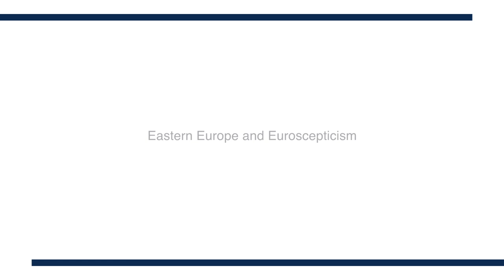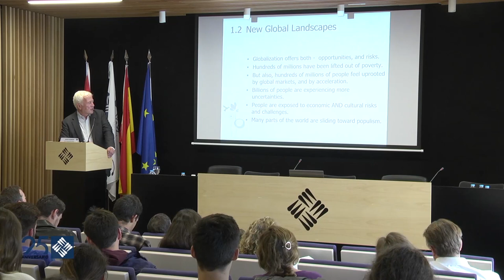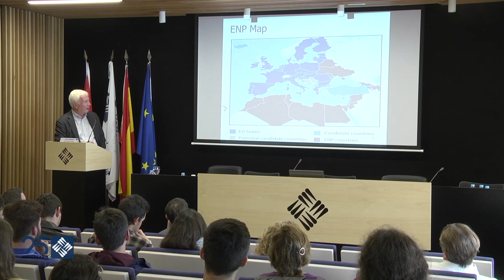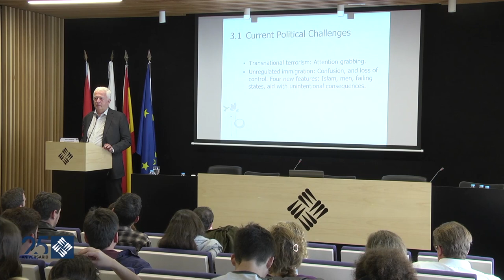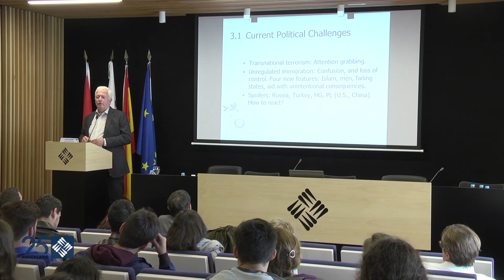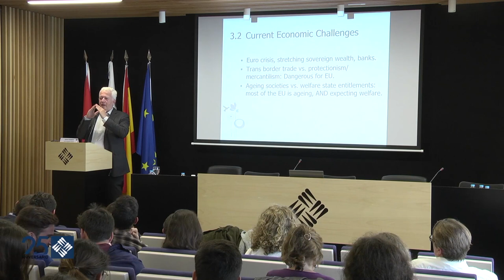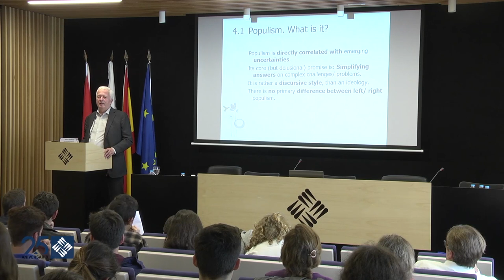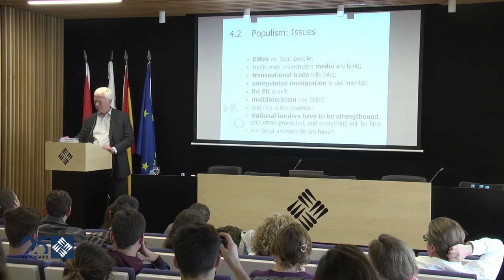Eastern Europe and euroscepticism